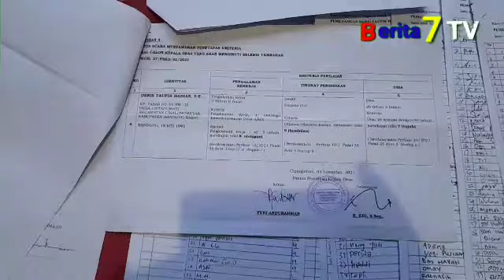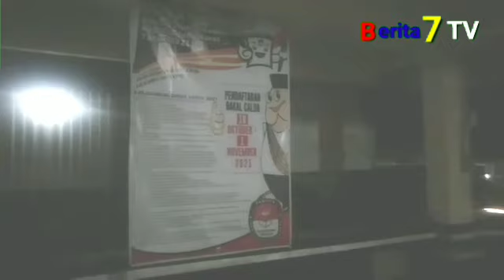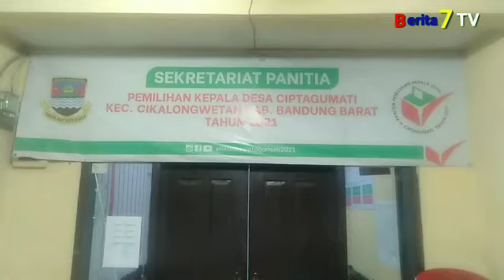KUASA HUKUM DERIS PEGANG BUKTI KUAT GUGAT PANITIA PILKADES CIPTAGUMATI